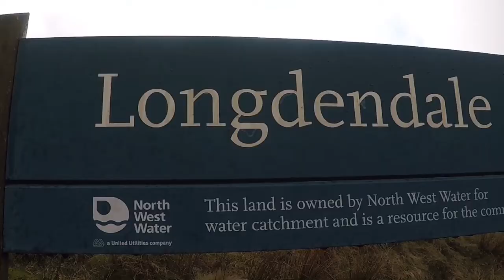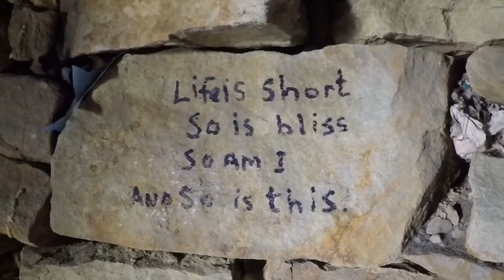Ronksley Cabin April 2017